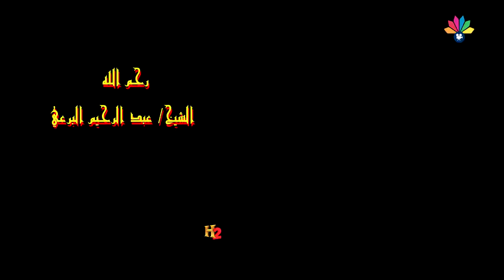أولاد الشيخ البرعي - مرحب يا خال